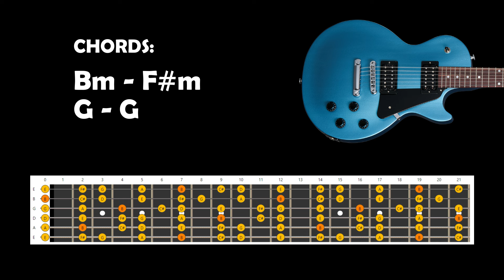Smooth Groove Guitar Backing Track Jam in B Minor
Smooth Groove Guitar Backing Track Jam in B Minor - Bm

Guitar Strings
Guitar Picks
Audio Interface